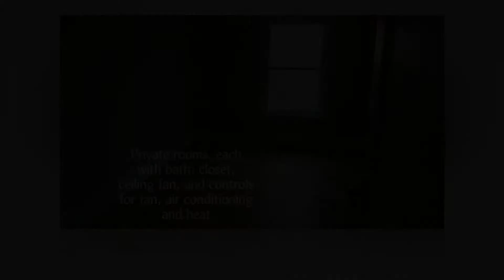Ocean Rest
Construction of new summer residence for Christian Brothers in Ocean City, NJ.  This is replacing a former building, that was demolished in 2014.  Mozzilli Construction Contractors.